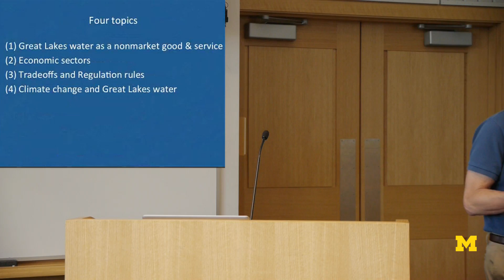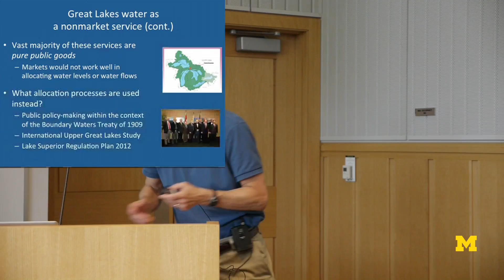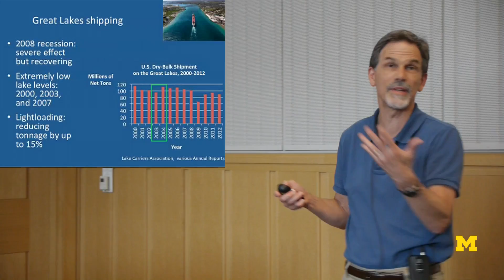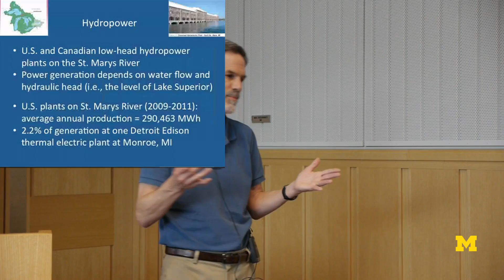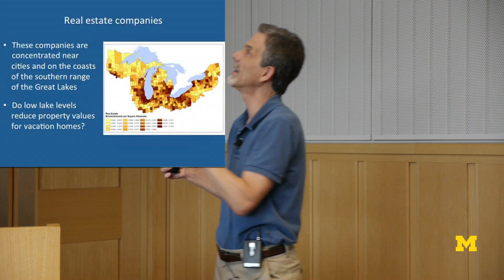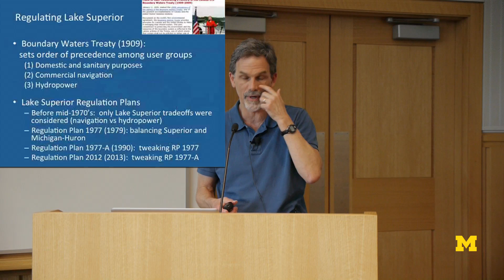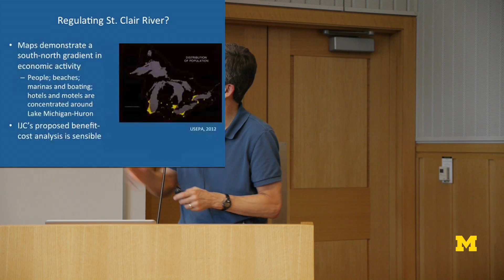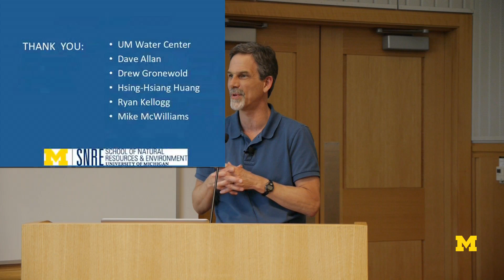Michael Moore | Economic Perspectives on Low Lake Levels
Economic Perspectives on Low Lake Levels: Costs, Benefits, Impacts, & Tradeoffs
Michael Moore, Professor of Environmental Economics, School of Natural Resources & Environment (SNRE), University of Michigan

Prof. Moore will contrast economic frameworks for assessing low lake levels, describe challenges of estimating costs and benefits of low lake levels, discuss tradeoffs involved in managing lake levels, and present estimates of effects of low lake levels on economic outcomes in the recreation and tourism sector of Lake Michigan-Huron

About the Event:
North America's Great Lakes hold the largest amount of available surface freshwater in the world, comprising approximately 21% of the world's total freshwater supply. This ample supply of water supports the very fabric of life in the region by providing clean drinking water and supporting commerce and recreational activities for more than 35 million people. The Great Lakes are a dynamic system, and this is reflected in the hydrological balance and associated water levels of the individual lakes.

In the last several months, Great Lakes water levels have reached historical lows, impacting tourism, shipping, and recreational activities. Through this seminar we will discuss the causes of these low lake levels and the potential impacts to the region's economy.